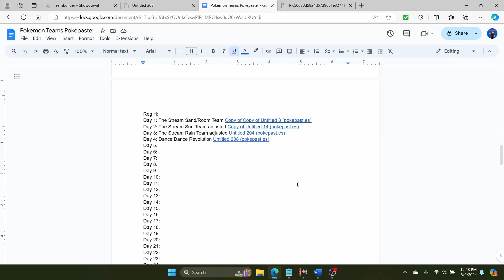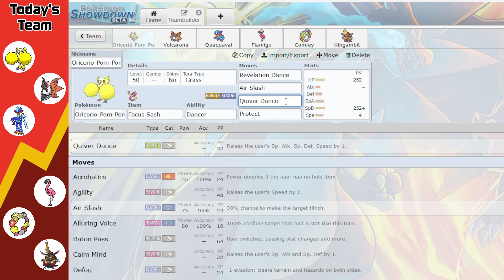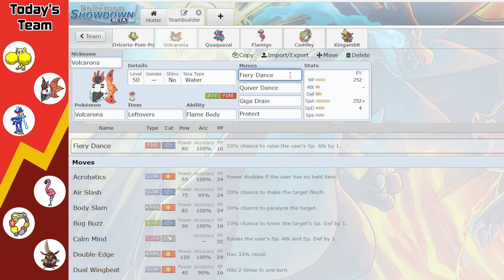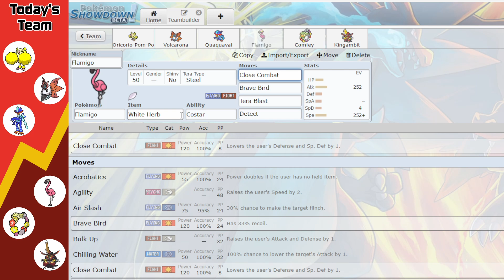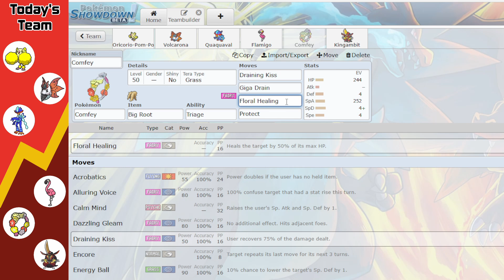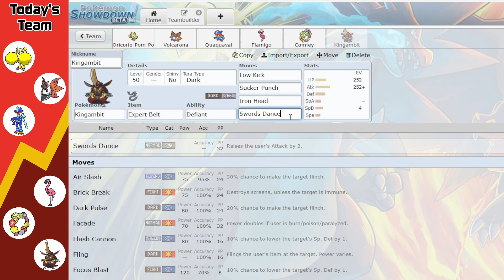Is DDR Viable in Reg H??? -Pokémon Showdown Reg H Team 4/128 Challenge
This is a challenge that I am making for myself where I am going to create 128 Regulation H Teams over the course of 128 Days!!! Today's Team revolves around the Pokemon Oricorio, who might finally get a chance to shine in Regulation H! Is DDR an actual good strategy? Watch and find out!